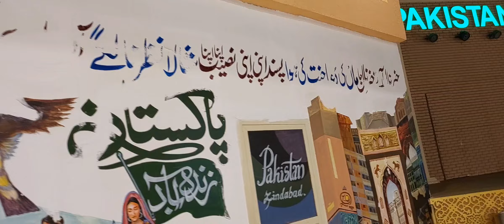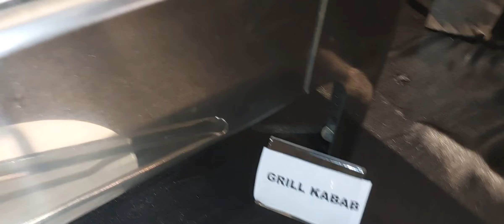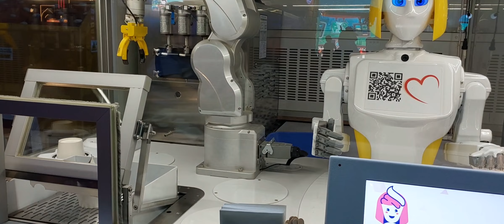Ouzi Meat□||Crown Palacr Hotel□||Luqaimat Arabic Dessert□||Pakistan Pavillion□||Global village Part2